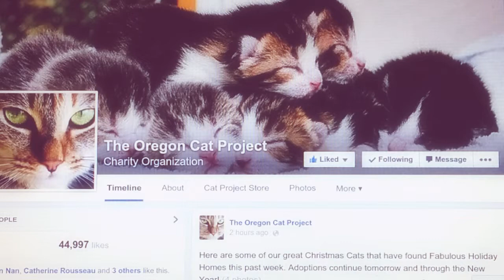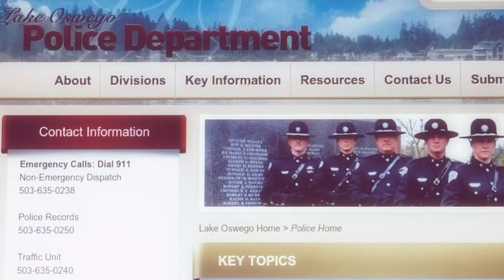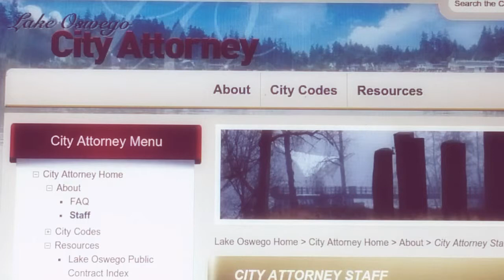Cat News: Cat Project owner faces animal neglect charges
On Oct. 5, the Lake Oswego Police Department responded to a complaint of “several cats locked in cages without care" at the shelter. The situation was labeled animal neglect and referred to the Oregon Humane Society. [1]